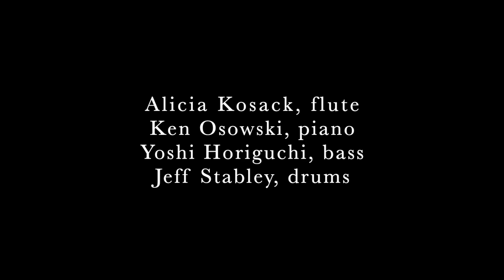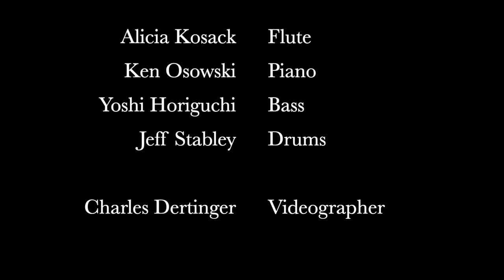York College of Pennsylvania Virtual Faculty Recital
York College of Pennsylvania Presents a Virtual Faculty Recital 0:00
November 13, 2020 - DeMeester Recital Hall
Program details below:

Performers 0:10
Alicia Kosack, flute
Ken Osowski, piano
Yoshi Horiguchi, bass
Jeff Stabley, drums

Claude Bolling: Suite No. 2 for Flute and Jazz Piano Trio
I. Espiegle 0:20
III. Entr'amis 10:42
IV. Vagabonde 17:25
VI. Affectueuse 22:42
VIII. Jazzy 28:05

Uri Brener: Jazz Sebastian Bach
Prelude - Grave 34:24
1. Presto...with the Duke 36:14
2. Siciliana...with Dave Brubeck 40:00
3. Presto...with Agatha Christie 45:34
4. Largo...with Michel Legrand 51:45
5. Allegro...with Chick Corea 55:24